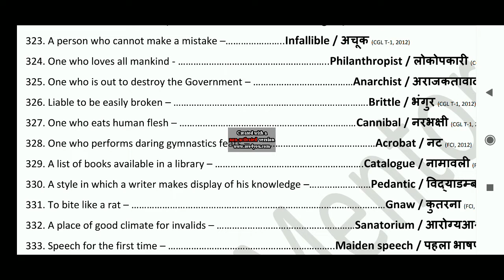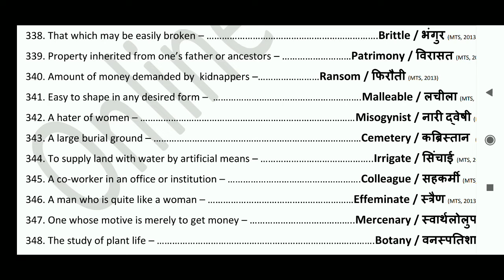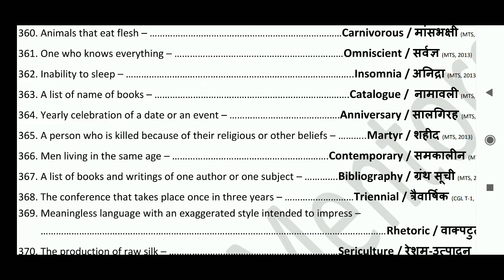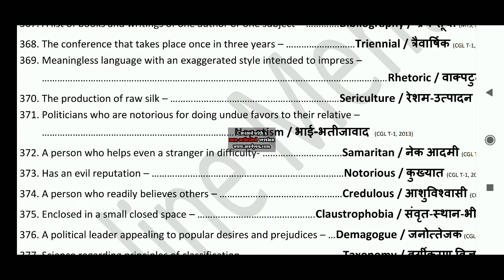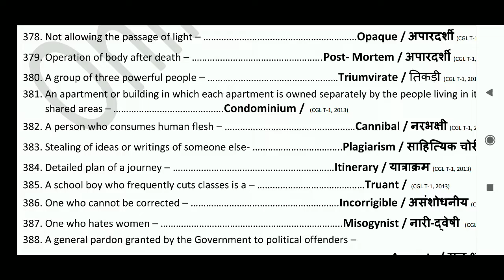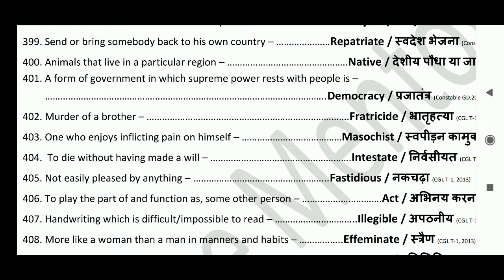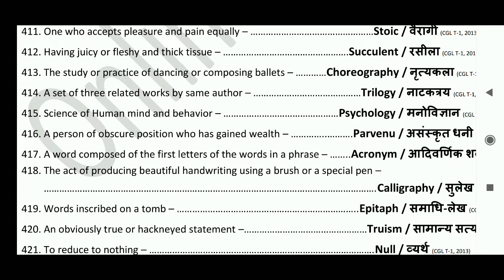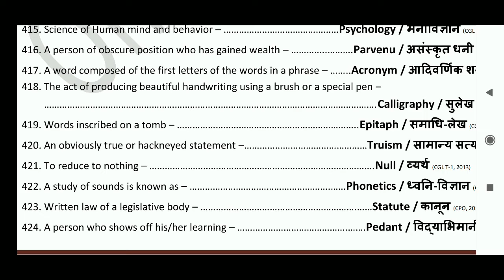One Word Substitution of SSC CGL, CHSL,/ MTS,/ Previous Years All Questions## Part-4// & Others.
One Word Substitution of SSC CGL, CHSL,/ MTS,/ Previous Years All Questions## Part-4// & Others.### @@Palm Top Study*** PTS##